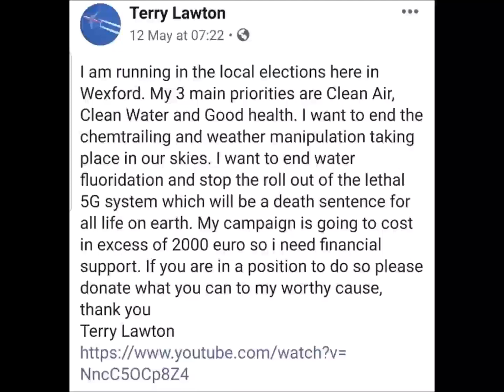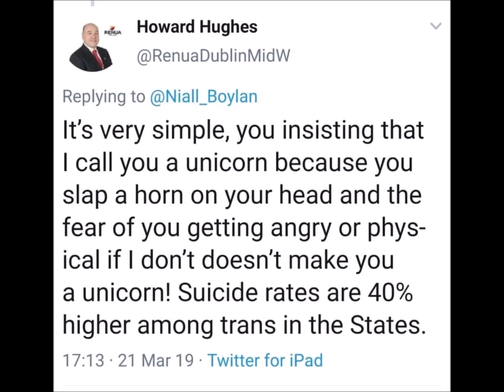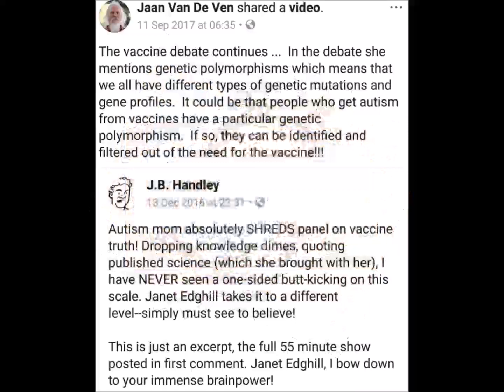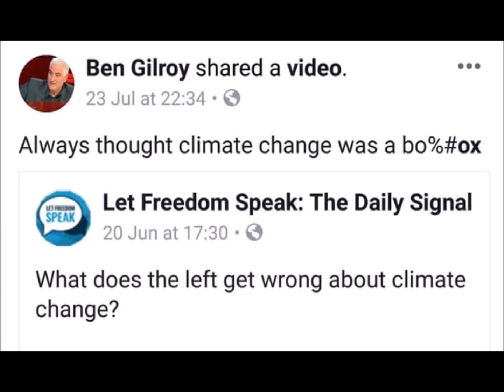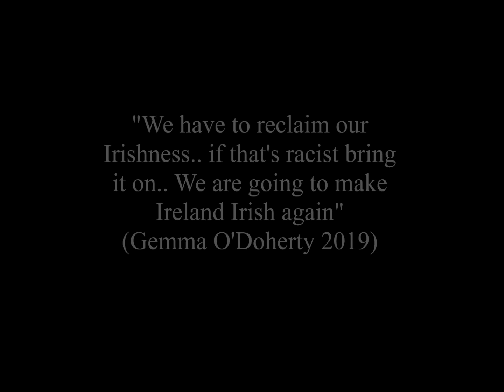NotToVoteFor EU/Local Elections 2019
Music by Sonic Youth "Youth against Fascism" from the album "Dirty 1992